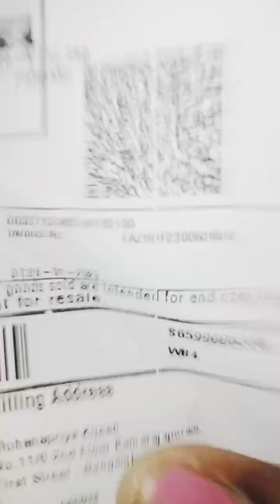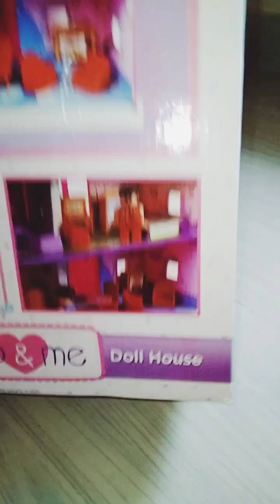My Country (You & Me) Doll House A brand by toysrus Available in flipkart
Model Name You & Me Princess 24pc My Country Doll House